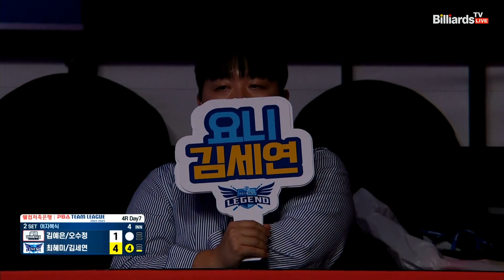2세트 HL 웰컴저축은행(김예은,오수정) VS 휴온스(최혜미,김세연)[웰컴저축은행 PBA 팀리그 2022-2023 4라운드] (2022.11.17)